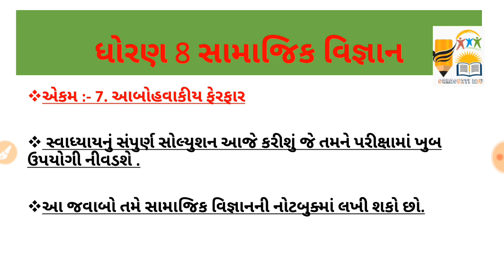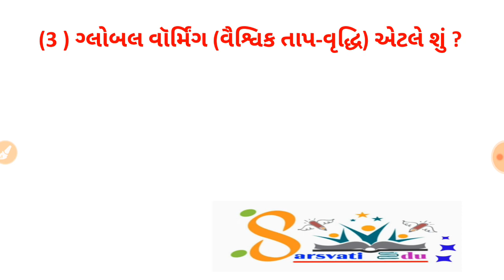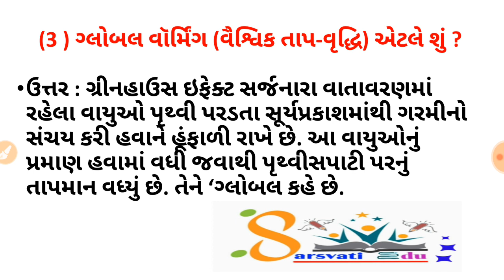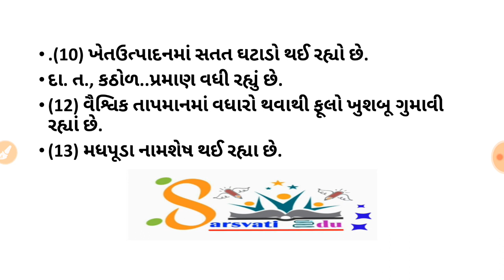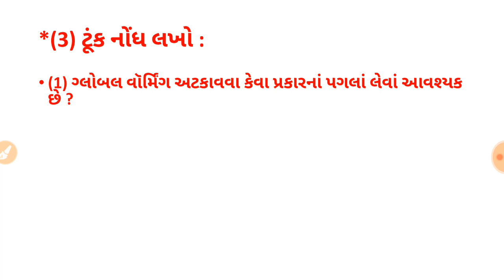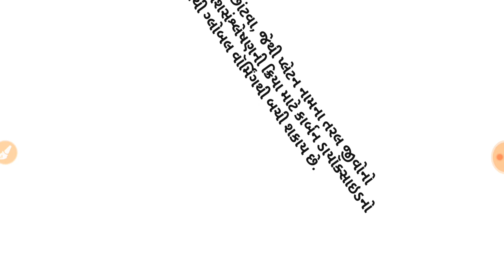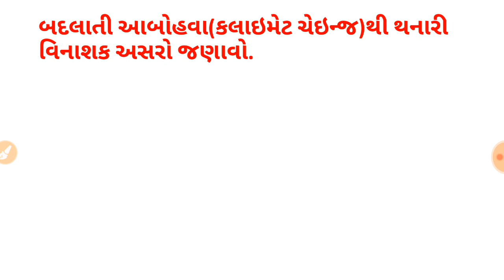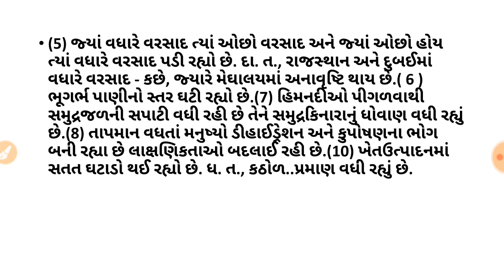dhoran 8 samajik vigyan swadhyay ch 7 , std 8 samajik vigyan sem 1 chapter , ધોરણ 8 સામાજિક વિજ્ઞાન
dhoran8 samajik vigyan swadhyay ch 7 , std 8 samajik vigyan sem 1 chapter , ધોરણ_8_સામાજિક_વિજ્ઞાન_પાઠ_7_સ્વાધ્યાય , ધોરણ 8 સામાજિક વિજ્ઞાન પાઠ 7 સ્વાધ્યાય

std 8 samajik vigyan sem 1# abohavakiy ferfaro